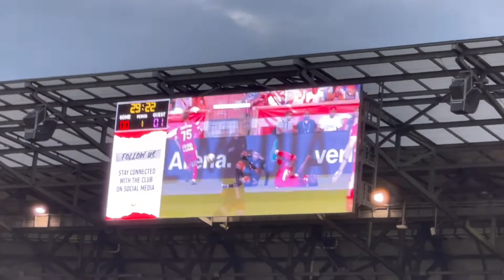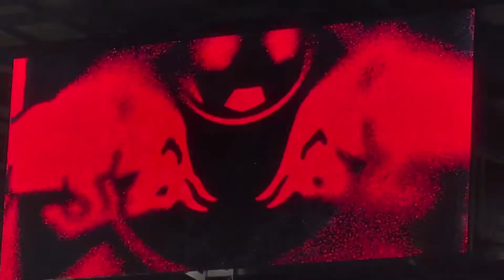HIGHLIGHTS || New York Red Bulls vs. Inter Miami CF || August 27, 2022